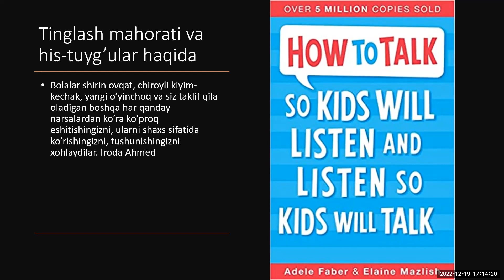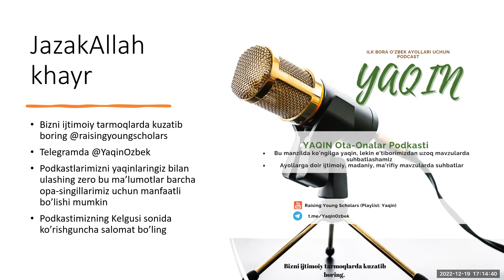Siz yaxshi tinglovchimisiz? Bolalarda his-tuyg'ular va ota-onalarda tinglash mahorati haqida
Found this beneficial? Share in the reward of creating more Islamic videos.

About the RYS: The vision of RAISING YOUNG SCHOLARS is to build a community of learners where everyone can excel at being who they are and utilize their God-given full potential.

RYS is an outstanding online learning community that produces leaders through faith, knowledge, and inspiration without compromising their Islamic identity.

Do you want to earn sadaqa jaariya from every video and every podcast we produce?

Our content reached hundreds of Muslim parents who are trying to raise their children as strong Muslims in today’s world, alhamdulillah.

We NEED YOUR HELP to grow and produce informative, inspirational and educational Islamic content.

Thank you and Jazakallah khayr
Praying for your success in dunya and akhirah
Iroda Ahmed